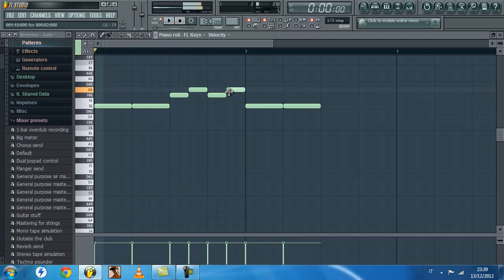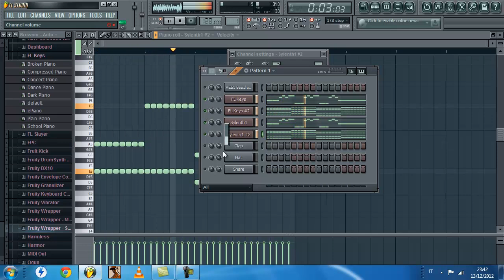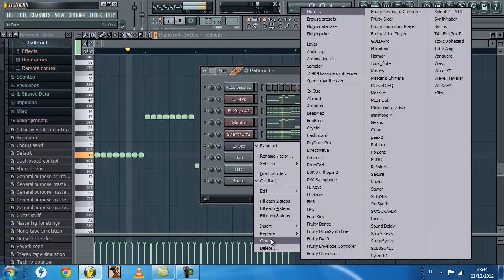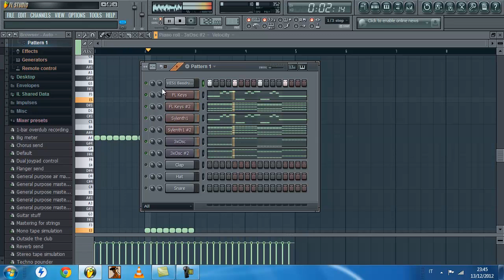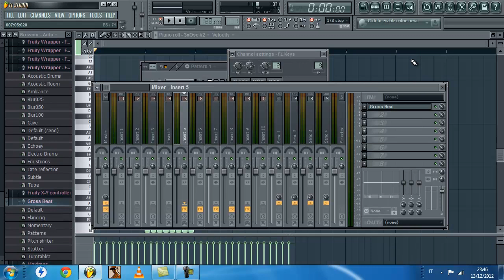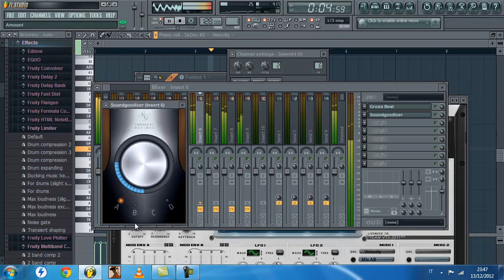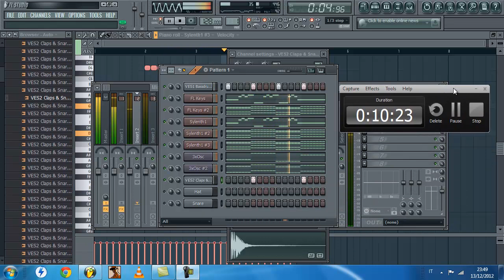Fl studio Alesso - Years Remake Free FLP Download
Chris Brown, Ludacris, Lil Wayne and Kanye Mr. Carter Feat. Jay-Z A Milli Got Money Feat. T-Pain Comfortable Feat. Babyface Dr. Carter Phone Home Tie My Hands Feat. Robin Thicke Mrs. Officer Feat. 2pac tupac shakur 50 cent biggi diddy dmx Timbaland xzibit nelly eminem slim shady akon mario kanye west Lil Mama featuring Chris Brown T-Pain;Lil T-Pain Shawty Get Loose Rap Music Video Lil Mama g-slide gslide tour bus Lip Gloss hip machinima animation game rap soulja boy crank that huey kanye ciara 50cent rihanna Lil Mama Lip Gloss hiphop hip hop dance rap soulja boy crank that huey kanye fergie ciara 50cent rihanna beyonce Urban Music News Pop Rihanna Lil Mama Jay-Z Ne-Yo Good Girl Gone Bad l mama chris brown tpain t-pain shawty shorty get loose low flo rida michael jackson Ludacris ft Young Jeezy - Grew Up A Screw Up Ludacris ft Young Jeezy - Grew Up A Screw Up (Chopped and Screwed) ludacris young jeezy grew screw sinxation chellorose Ludacris Feat Young Jeezy Ludacris Ft. Young Jeezy - Grew Up A Screw Up. Uncensored.a music video remastered by me grew up a screw up hope you enjoy ludacris youngjeezy grewupascarewup grew young jeezy luda Video rick ross slip slide def jam boss tpain trilla march 11thRick Ross The Boss Hip Hop IDJ/Slip "JR" Rotem [Producer] Diane Martel [Video Director] Coleen Haynes Producer] Shelli Jury Music video by Rick Ross The Boss with Jonathan "JR" Rotem [Producer], Diane Martel [Video Director], Coleen Haynes [Video Producer], Shelli Jury [Video Producer] 2008 The Island Def Jam Music Group rick ross everyday i'm hustlin Music video by 2 Pistols performing She Got It: Original Version with J. Saunders, K. Crowe, E. Ortiz, T-Pain, a division of UMG Recordings, Inc.Pistols She Got It Hip Hop Universal Motown Records Group J. Saunders K. Crowe E. Ortiz T-Pain A. Smith Music video by Rick Ross performing Push It: . with Benny Boom, Gina Leonard (C) 2006 The Island Def Jam Music Group Rick Ross Push It Hip Hop Slip 'N Slide Def Jam Benny Boom Gina Leonard Yes-R's verhaal over zijn stukgelopen relatie. Tegenspeelster in de clip is Emmy Award winnares Maryam Hassouni. FunX was Jay-Z (EXCLUSIVE) !!!NEW!!! Hip-Hop Rap Jay-Z Blow The Whistle DeShawn Stevenson Diss Roc Boys Encore Remix The Blueprint Rocafella New Jay-Z diss to Deshawn Stevenson, aka "LeBron is Overrated" lebron james The Game Speaks On 50Cent/G-Unit, Best & Worst MCs & Movies Hip-Hop Rap The Game Speaks On 50Cent G-Unit, Best Worst MCs Interview Westcoast L.A.X Gangsta Rap G-Unot Big Dreams BWS Doctor's Advocate The Documentary Makaveli 2Pac Tupac The outlaws Ice Cube Snoop Dogg NWA Eazy E Tha Dogg Pound Dr.dre G-Unit 50 Cent Eminem How We Do Hate It or Love It Put You in the Game Dreams Stop Snitchin, Stop Lyin' Westside Story Let's Ride Wouldn't Get Far It's Okay One Blood Remix DISS TRACKS 2PAC HIT'Em UP hip-hop r&b rap Three 6 Mafia DJ UNK I'd Rather Official Video Most Known Unknown Crunk Music Dirty South Lil Jon Lil Flip Young Buck Slim Thug, Trick Daddy, & Project Pat Mike Jones & Paul Wall 8 Ball & MJG Project Pat, Lil Wyte, Akon, Good Charlotte, DJ Unk, Lyfe Jennings, UGK, Eightball & MJG, Al Kapone, DJ Spanish Fly, Frayser Boy, Chrome, Yung D, Superpower, and more DJ Paul and Juicy J G-Unit - Like A Dog T.I. T.I whatever you like music video. hip hop. wacka flocka hard in the paint. lets do it. miami. boss. atlanta. teflon don hustlin. hustle. maybach. dreasbeats. dreas beats. fl studio. reason. samples. vst. trap beat tutorial. lex luger. gucci mane. young jeezy producer. produce. production. instrumental. zaytoven trap. music crunk thug motivation 103 all white everythin waka flocka uncrowned king soulja boy trap max b jail, zaytoven, shawty red. drumma boy. lex luger. 50 cent. g unit. tony yayo. young buck. dresta gangsta. eminem. gucci mane. thug motivation 103. jeezy the snowman. rick ross. oj the juiceman. so. icey entertainment. young money. lil wayne. drake. justin beiber. usher. immortal technique. west coast detox. fl studio. production. producer. tutorial. reason. apple sound kit sample kit. vst.